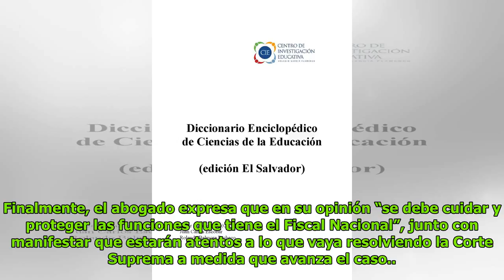Bates: “Se ha rebatido cada requerimiento hecho en la solicitud de destitución” DC History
Patricia Norris